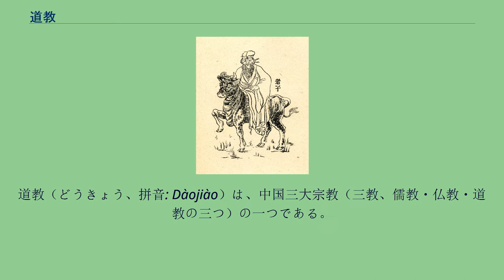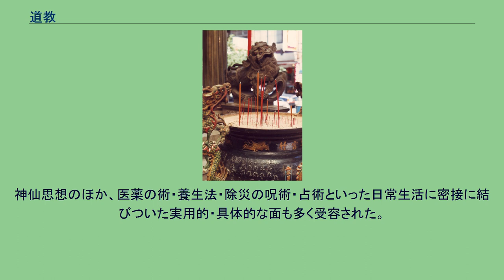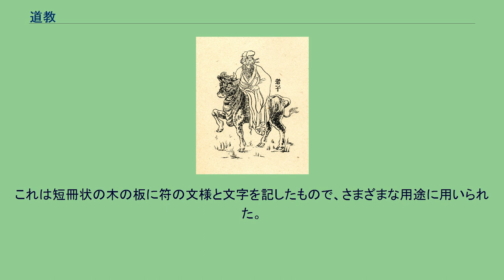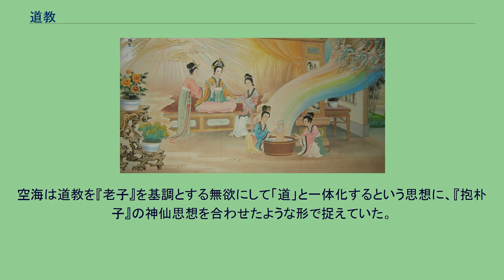道教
道教（どうきょう、拼音: Dàojiào）は、中国三大宗教（三教、儒教・仏教・道教の三つ）の一つである。
中国の歴史記述においては「道家」「道家の教」「道門」「道宗」「老子」「老子の教」「老子の学」「老教」「玄門」などとも呼称され、それぞれ若干ニュアンスの違いがある。
老子の誕生を描いた画 道教は、中国固有の宗教で、中国の三大宗教の一つに数えられ、時には外来宗教を除いてその後に残る中国の宗教形式をすべて「道教」の名で呼称する場合もある。
多神教であり、その概念規定は確立しておらず、さまざまな要素を含んだ宗教である。
伝説的には、黄帝が開祖で、老子がその教義を述べ、後漢の張陵が教祖となって教団が創設されたと語られることが多い。
一般には、老子の思想を根本とし、その上に不老長生を求める神仙術や、符籙（おふだを用いた呪術）・斎醮（亡魂の救済と災厄の除去）、仏教の影響を受けて作られた経典・儀礼など、時代の経過とともに様々な要素が積み重なった宗教とされる。
ほかにも、『墨子』の鬼神信仰や、儒教の倫理思想・陰陽五行思想・讖緯思想・黄老道（黄帝・老子を神仙とみなし崇拝する思想）なども道教を構成する要素として挙げられる。
道教は中国のさまざまな伝統文化の中から生まれており、中国で古くから発達した金属の精錬技術や医学理論との関係も深い。
道教は後漢末頃に生まれ、魏晋南北朝時代を経て成熟し定型化し、隋唐から宋代にかけて隆盛の頂点に至った。
その長い歴史の中で、悪魔祓いや治病息災・占い・姓名判断・風水といった巫術や迷信と結びついて社会の下層に浸透し、農民蜂起を引き起こすこともあった。
一方で、社会の上層にも浸透し、道士が皇帝個人の不老長生の欲求に奉仕したり、皇帝が道教の力を借りて支配を強めることもあった。
また、隠遁生活を送った知識人の精神の拠りどころとなる場合も多い。
こうした醸成された道教とその文化は現代にまで引き継がれ、さまざまな民間風俗を形成している。
現代、全世界に道教の信徒を自認する人は3000万人ほどおり、台湾や東南アジアの華僑・華人の間で信仰されている。
また、中国のみならず中国文化の影響下にあった朝鮮半島・東南アジア・日本といった地域では、道教的な文化を多く受容している。
中国本国においては、五四運動や日中戦争、また中国共産党の宗教禁止政策などで下火になったが、近年徐々に復興している。
道教が幅広い内容を含むものであることは古くから指摘されており、たとえば南朝梁の劉勰が著した『滅惑論』では、道教の3つの要素たる「道教三品」として以下の三点を挙げている。
また、元の馬端臨が著した『文献通考』の「経籍考」では、道教の内容を五つ挙げている。
これらの説を受けて、『四庫提要』の「道家類」の序文では、道家（道教）は老荘の「清浄自持」を根本とし、その後、神仙家・煉丹術・符籙・斎醮（亡魂を救済したり災厄を除去するために行う）・章呪（神々への上書文や呪術）などが加わっていったという説明がなされている。
以下、重要な要素ごとに説明を加える。
水牛の上に乗った老子 馬王堆帛書の『老子』 老子は先秦時代の学者とされるが、その経歴については不明な点が多く、その思想を記した書である『老子道徳経』の成立時期もさまざまな説がある。
道教は中国古来の宗教的な諸観念をもとに長い期間を経て醸成されたもので、一人の教祖によって始められたものではないから、老子が道教の教祖であるとはいえない。
しかし、『老子』に説かれる「道」の概念が道教思想の根本であることは確かである。
道教においては、不老長生を得て「道」と合一することが究極の理想として掲げられ、道徳の教理を記した書の冒頭には『老子』の「道」または「道徳」について説明がなされるのが通例である。
『老子』の冒頭には以下のようにある。
道の道とすべきは、常の道に非ず。
名の名とすべきは、常の名に非ず。
名無し、天地の始めには。
名有り、万物の母には。
故に常に無欲にしてその妙（深遠な根源世界）を観て、常に有欲にしてその徼（明らかな現象世界）を観る。
この両者は同じきより出でて名を異にし、同じくこれを玄（奥深い神秘）と謂う。
玄のまた玄、衆妙の門。
— 『老子』第一章 『老子』では、世間で普通に「道」と言われているような道は本当の道ではないとして否定し、目に見える現象世界を超えた根源世界、天地万物が現れた神秘の世界に目を向ける。
「道」は超越的で人間にはとらえがたいものだが、天地万物を生じるという偉大...